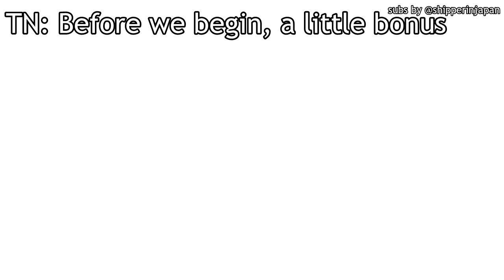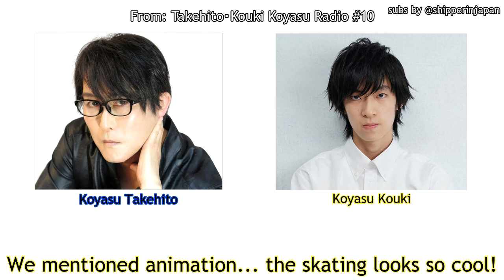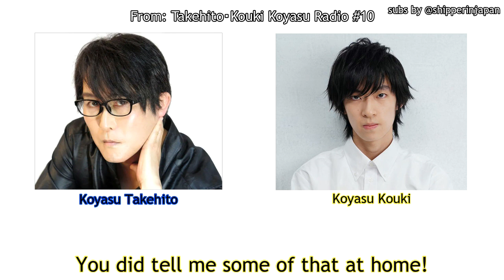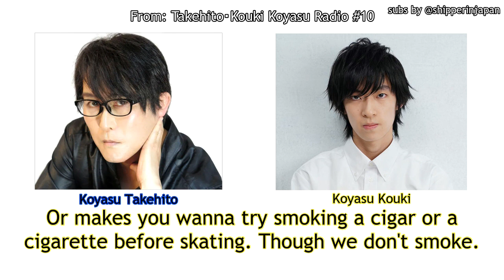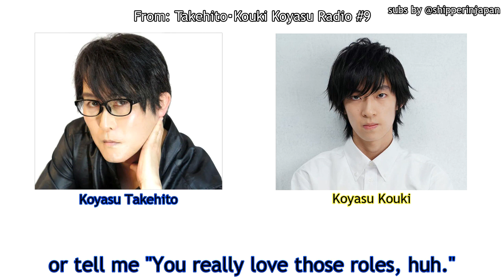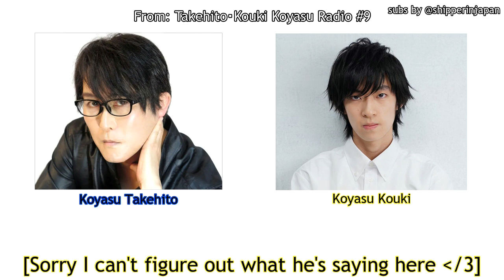Koyasu Takehito and His Son Discuss Adam & Sk8 (Koyasu Radio) [Eng Sub]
Subbed and translated by me.

If you want to share on other sites – please use a link. Please don’t reupload to other sites. Thank you!

Not an After Talk this time! Koyasu hasn't been on any of the Sk8 After Talks yet but they have discussed Sk8 quite a bit on the radio show he does with his son (yes, his ACTUAL son), so here's what they said!